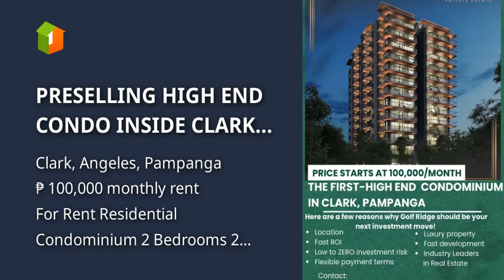PRESELLING HIGH END CONDO INSIDE CLARK PAMPANGA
Condominium/Apartment Type: Residential Condominium
Number of Bedrooms: 2
Number of Bathrooms: 2
Unit Size in sqm: 132 sqm.